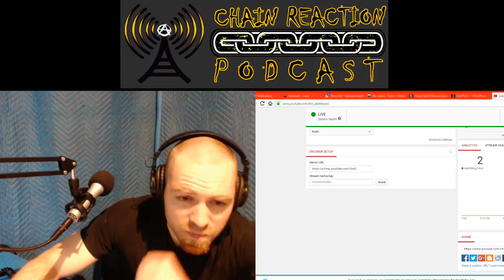Talking Seasteading and Survivalism on The Chain Reaction Podcast (Guest Appearance)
This is my guest appearance on the Chain Reaction Podcast, episode #37, recorded live on 10/1/17. We talked seasteading and survivalism; this is a condensed version of my interview on the Moment of Rage Podcast a few weeks back.

Bitcoin: 15Bdzduwt92jYFGFaK2NSkPYFTaLbtonJg
Ethereum: 0x019793a6a11b46882b66cc593fe251d249560ad3
DASH: XbPZeX1yNSA7AuBxtTKqRnf9kyysYpKZzo
Litecoin: LSfz9EwpLsKpKxAJa7veiVy8CdLbUWVs3X
Zcash: t1W4sDwqsn8ESj9iVP84AMC1oxsb6msELf7